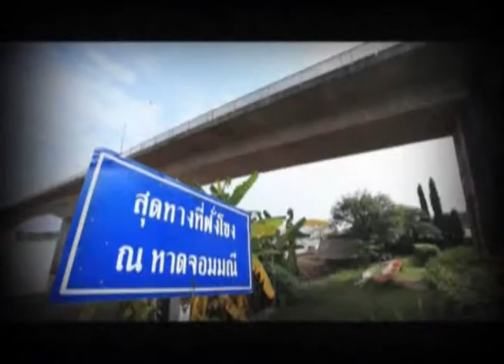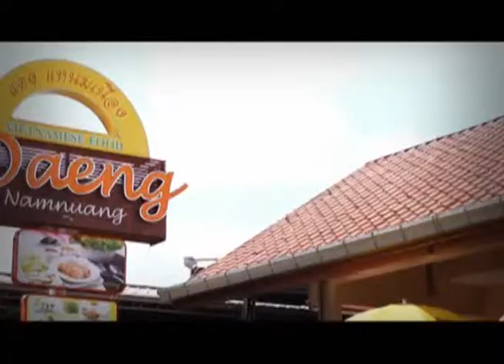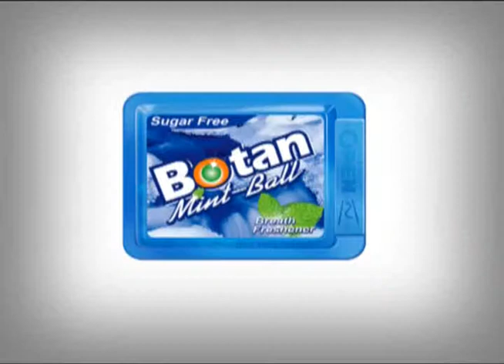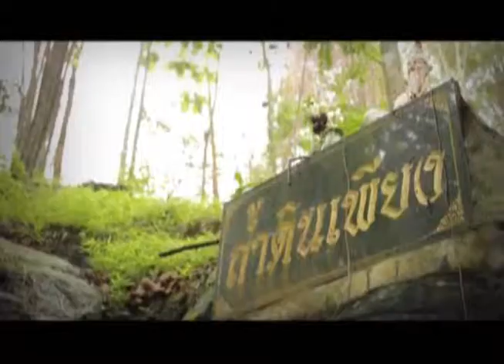Dude TV@ view finder หนองคาย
ร่วมเปิดตำนานแห่งลุ่มน้ำโขงที่ จ.หนองคาย สัมผัสกับวิถีความเชื่อเรื่อง "บั้งไฟพญานาค" ไปพร้อมๆ กับ view finder

view finder  ออกอากาศทุกวันอังคาร  เวลา 18.00 น. ทางช่อง dude tv

สามารถรับชมได้ทาง PSI 107 ,IDEA SAT 113, INFOSAT 113

เทปนี้ออกอากาศ : 03-07-55